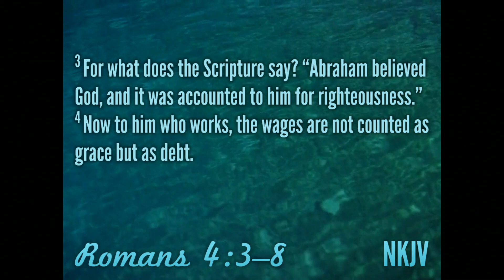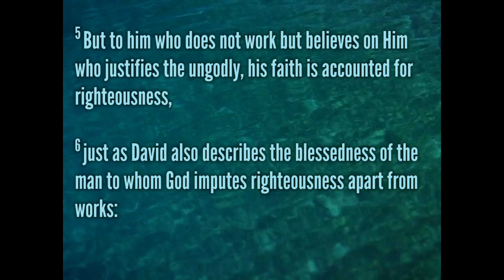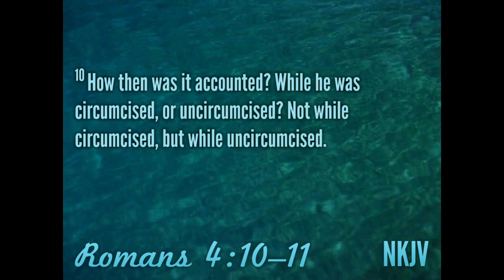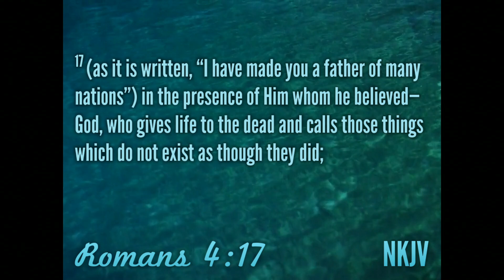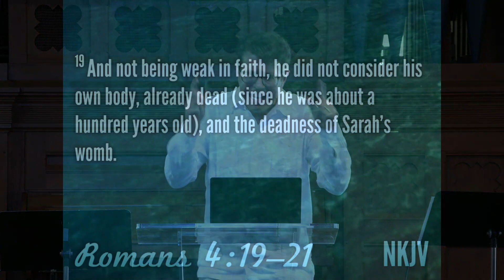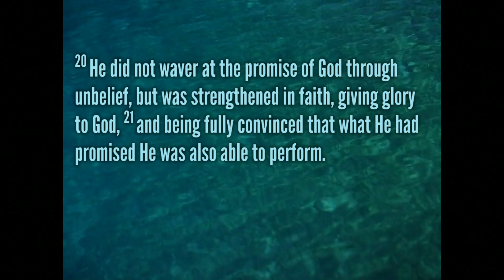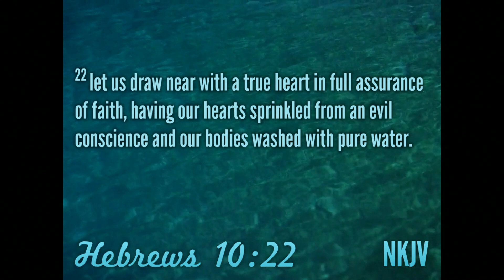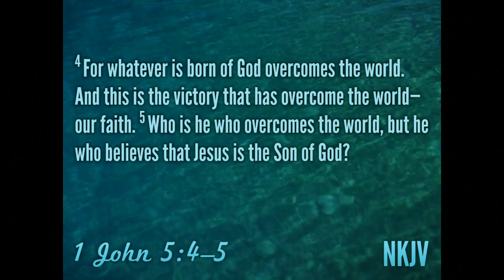Bob Clark 8 13 2023 "Imputation"